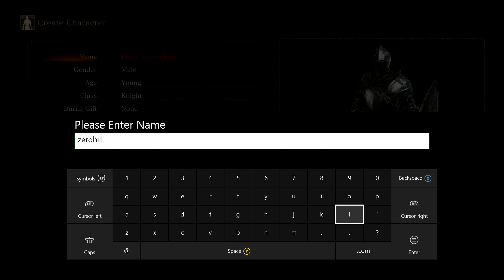Dark Souls 3 - Cleric Playthrough Part 1 - Iudex Gundyr BOSS Firelink Shrine (PS4 XBOX PC HD)